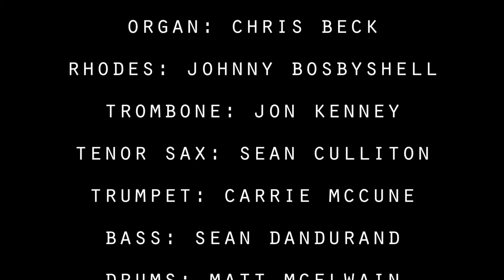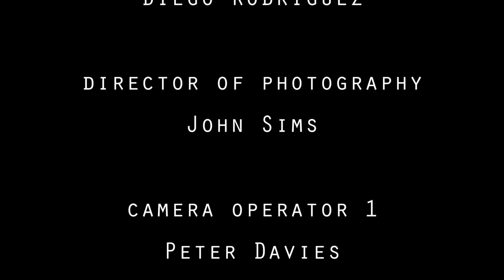The DBC - "What It's All About" (Out of the Blues)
Local Denver band, The DBC (Danny Bastos Collective), has returned from their winter tour across the Colorado ski towns and through the Taos Ski Valley, New Mexico, where The DBC assembled their audio and video recording equipment to produce a new album and film, “Out of the Blues” The album and film were recorded in one evening, completing nine songs in the span of only seven hours on May 7th, 2015. Each song is a true and honest representation of this originally composed music and The DBC believes in the old/vintage way of recording and experiencing music, which is live and in the moment.